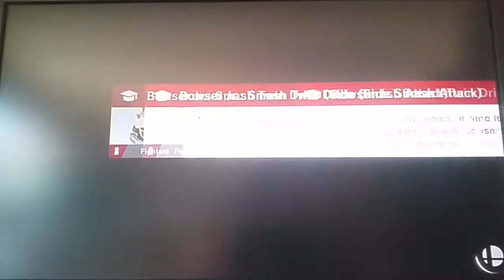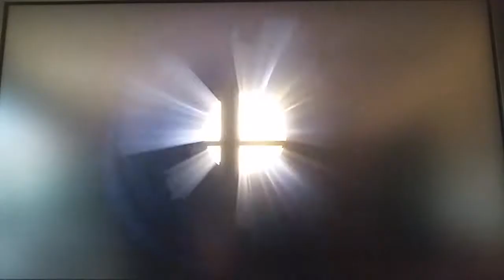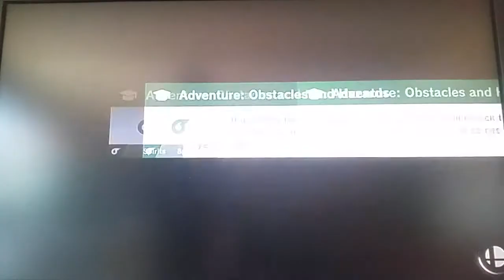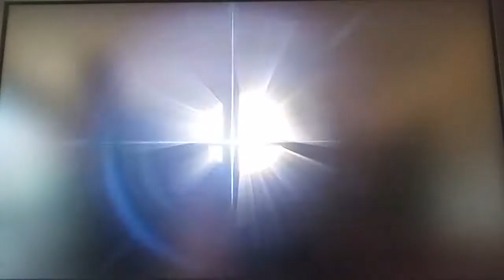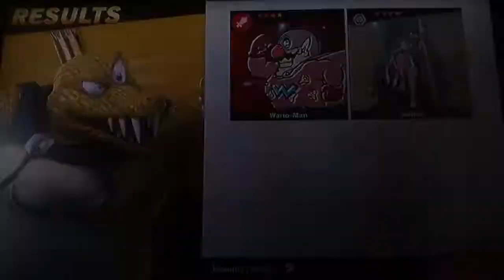Banjo ist so unfassbar nervig!: Super Smash Bros Ultimate Online Tournament